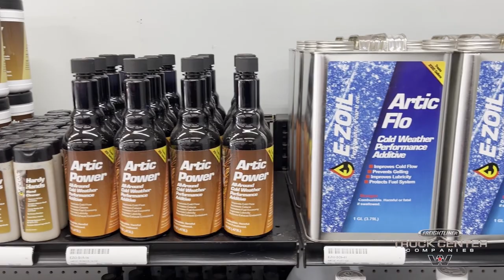Diesel Fuel Additive - The Breakdown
Today, we'll show you some of the benefits of fuel additives for your diesel truck.